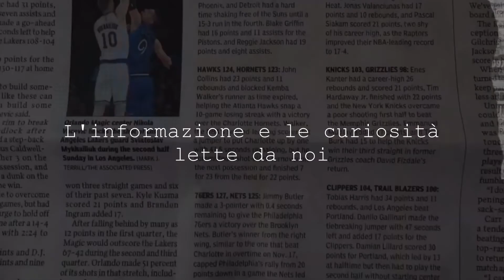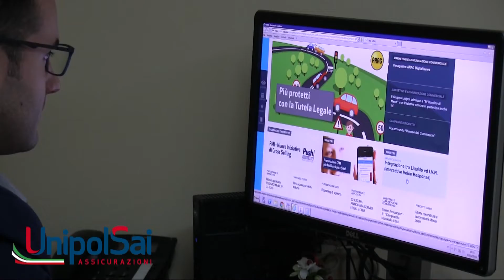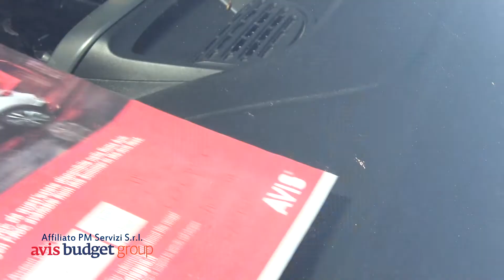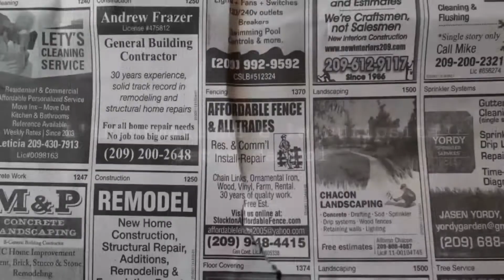AGENZIA 14 del 15 ottobre 2022